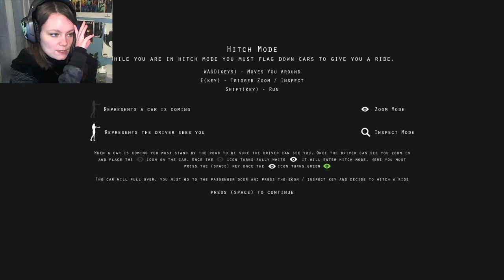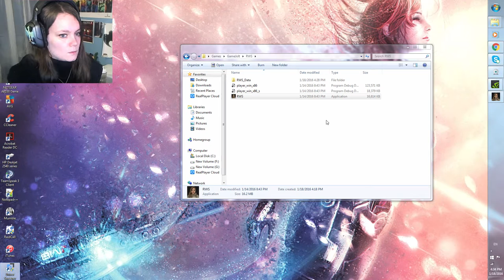Rides With Strangers | KILLED BY MY FRIEND!